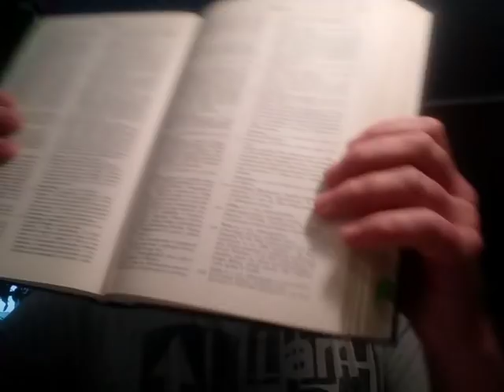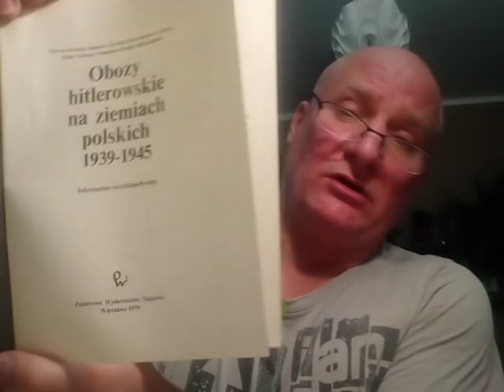Dariusz Kwiecień - Dokumenty -X-2019